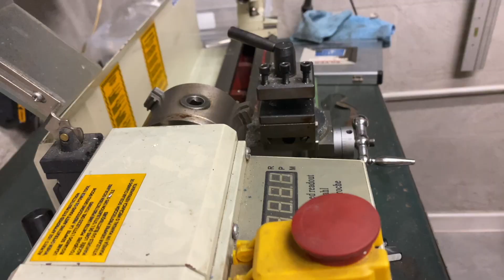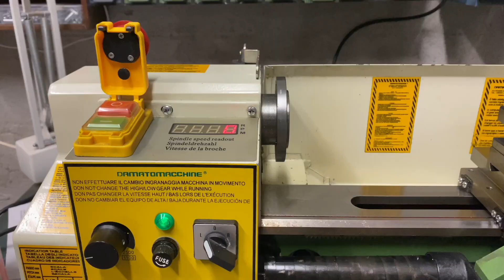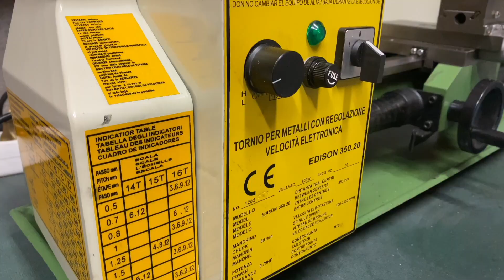Pulizia & Manutenzione del tornio EDISON 350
Da anni che attendevo questo momento e finalmente è arrivato! Spero di utilizzarlo per tanti bei lavoretti...

• Trapano a colonna
• Set cacciaviti
• Trapano a batteria
• Avvitatore ad impulsi
• Smerigliatrice angolare
• Smerigliatrice da banco
• Sega circolare
• Seghetto alternativo
• Punte HSS
• Punte per LEGNO
• Sega giapponese
• Stazione di saldatura
• Pannello portautensili
• Set di scalpelli
• Pinza regolabile
• Squadra falegname
• Stampante 3D